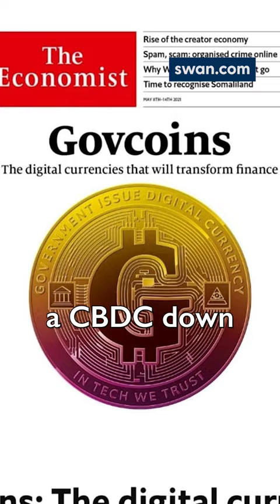Preston Pysh: Bitcoin & the Fiat End Game